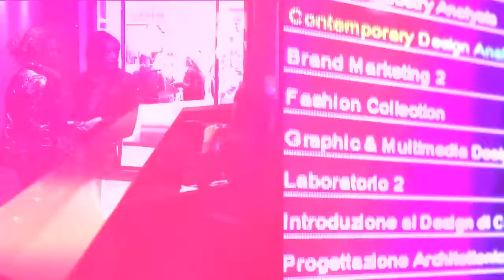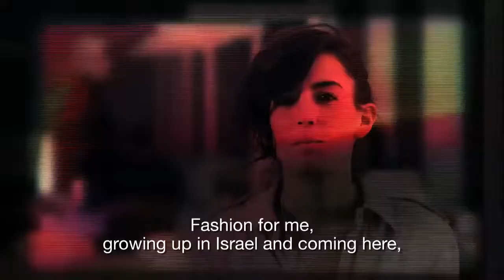Instituto Marangoni Milano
Istituto Marangoni dünyaca ünlü moda ve tasarım okuludur. Üniversite master sertifika ve yaz okulları ile bir çok ünlü modacının mezun olduğu okuldur. Avrupa’nın en ünlü moda okullarından biri olan Istituto Marangoni moda ve tasarımın 4 büyük merkezinde  – Milano, Londra – Paris -  Floransa'da bulunan kampüslerinde Üniversite, Master, Sertifika ve Yaz Okulu eğitimi sunar. 1935 yılında Milano’nun ilk özel tasarım okulu olarak eğitim hayatına başlayan  Istituto Marangoni  78 yıldır İtalyan yaratıcı sektörün gelişmesinde önemli bir rol oynamaktadır. 35.000 ‘in üzerinde mezun veren Istituto Marangoni’nin ünlü mezunları arasında Dolce Gabana’dan Domenica Dolce ve Moschino vardır.

Moda kampüsünün yanı sıra Istituto Marangoni Tasarım okulu açıldı.  Cappellini tarafından hazırlanan eğitim programları ile ürün tasarımı  görsel tasarım ve İç mimari alanında eğitim verilecektir.